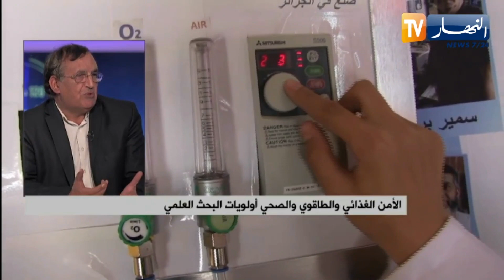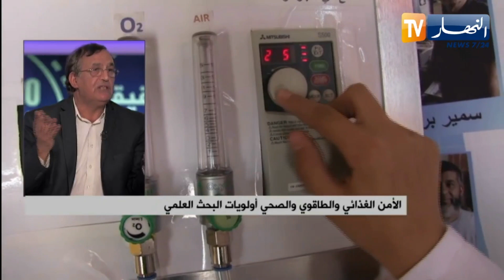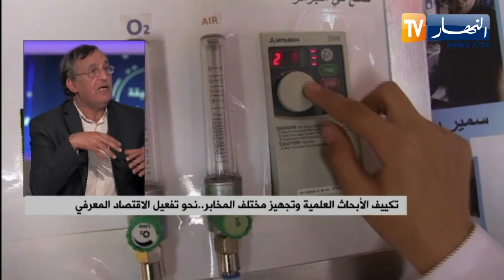لخدمة التنمية والاقتصاد الجزائري .. الاعتماد على البحوث العلمية للإقلاع الاقتصادي